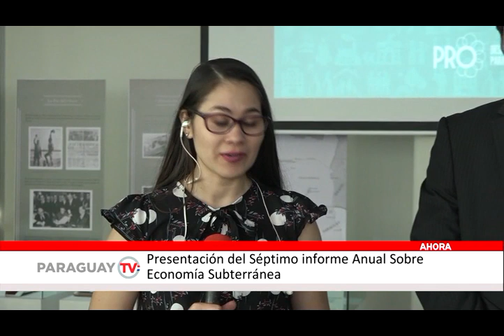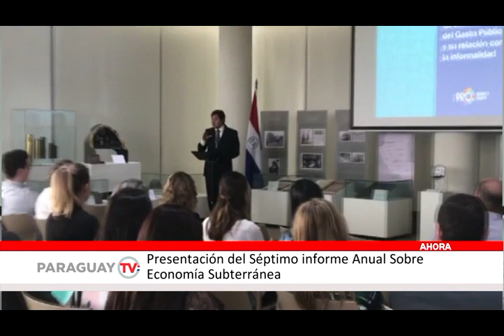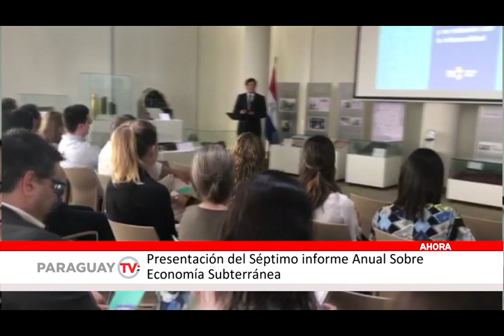Presentación del Séptimo informe Anual Sobre Economía Subterránea